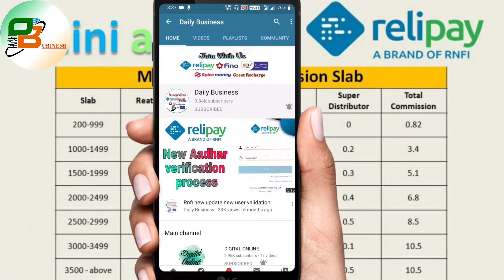Rnfi Relipay Retailer, Distributor partner and Super Mini ATM transaction Commission Full Details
Is video mein baat karenge Rnfi Relipay Mini ATM machine commission Ke bare mein tu jaane ke liye video ko fast se last Tak dekhte rahiye